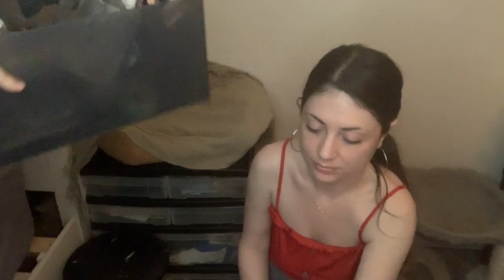Can you see down my shirt? * exposing myself again *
hey guys, in today's video I threw together a bunch of bloopers to hopefully make you laugh.  I love you all.

intro song
Writers
Kid Cudi, Mike Stroud, Evan Mast
UMG (on behalf of Kid Cudi/Universal Records); ASCAP, LatinAutor, LatinAutor - UMPG, Abramus Digital, BMI - Broadcast Music Inc., UMPI, AMRA, Rumblefish (Publishing), Kobalt Music Publishing, and 26 Music Rights Societies